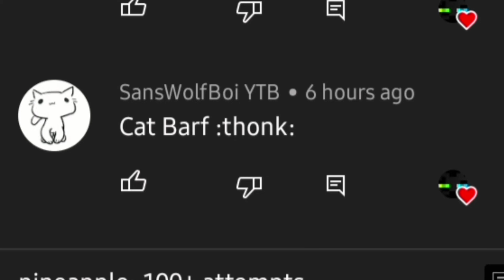Your Funny Comments # 1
you guys are absolutely ridiculous lol